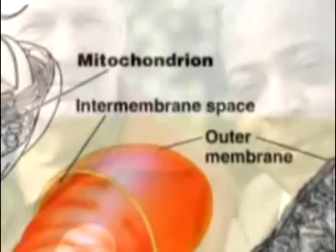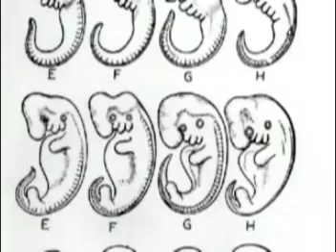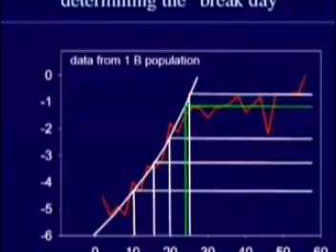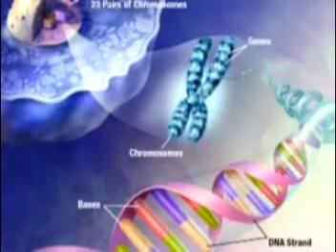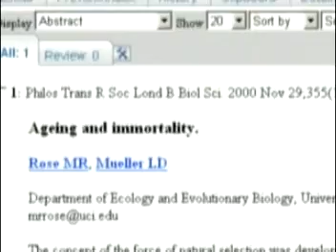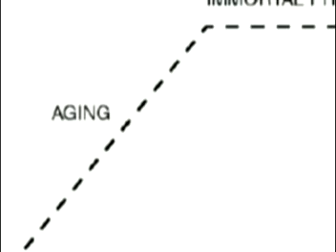exploring life extension part 2